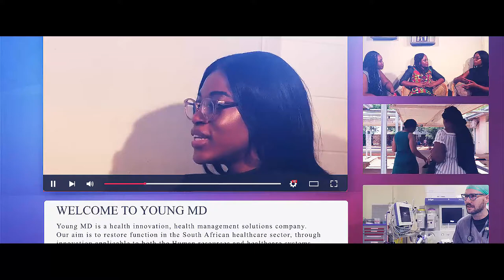Becoming Healers S1 E2 - "Stuck in the mud"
In this Episode, we are Joined by Dr Mishka Karsan (Medical Doctor) and Ms Dineo Mothogoane (senior physiotherapist) to expand on the theme of Forgiving South African Healthcare. We unpack what it means to be “stuck in the mud” and explore ways to transition from this position as clinicians across various disciplines.

More About Young MD:

Young MD is a health innovation, health management solutions company.

Our aim is to restore function in the South African healthcare sector, through innovation applicable to both the Human resources and healthcare systems involved in the delivery of healthcare, with a special interest in public healthcare.